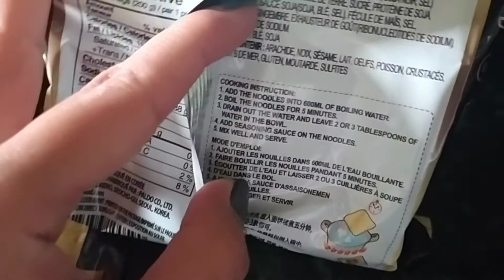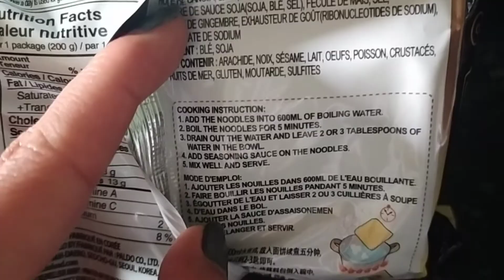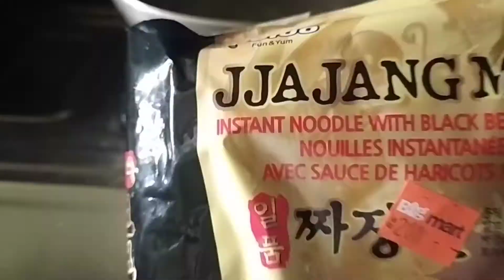Trying out jajangmyeon for the first time|| Korean blackbean noodles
Still new in this field. But hopes you guys will like it and keep showering love🥰.